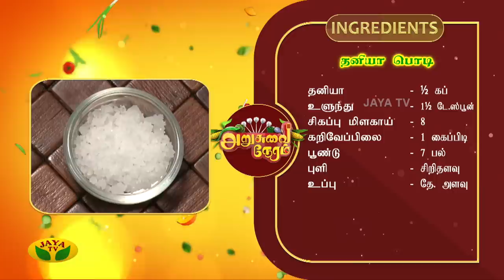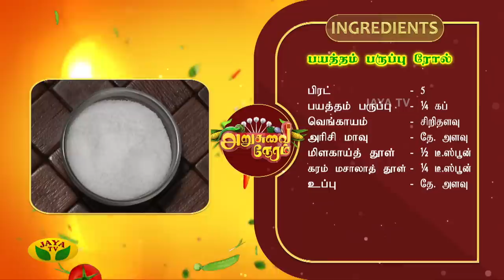தனியா பொடி, பயத்தம் பருப்பு ரோல் | Arusuvai Neram | Jaya Tv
Category Entertainment